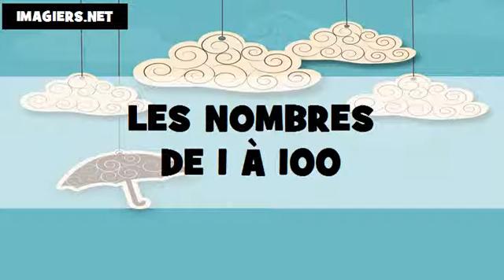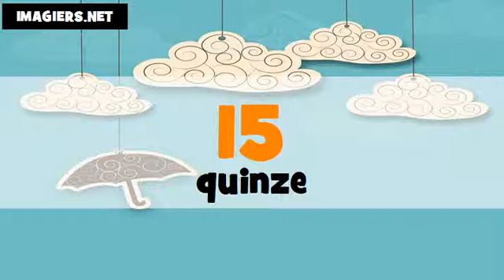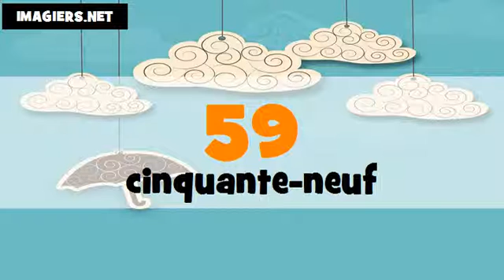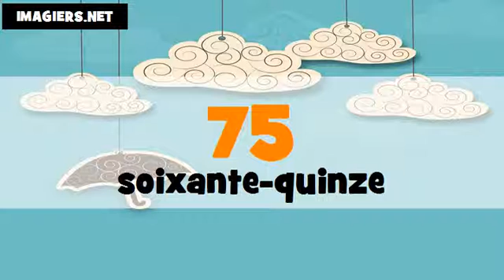Ismerje meg a francia # Les nombres de 1 à 100 # français # Féminin + masculin